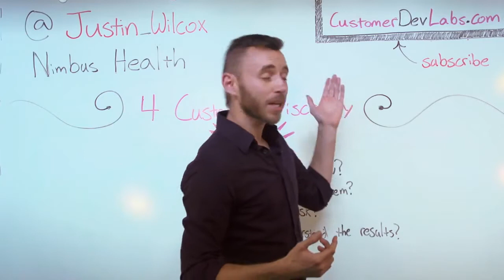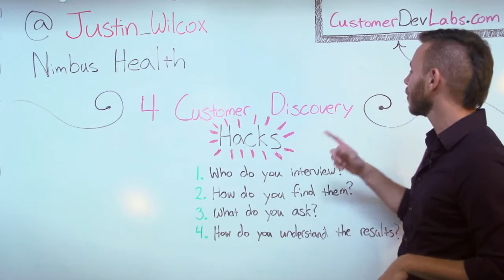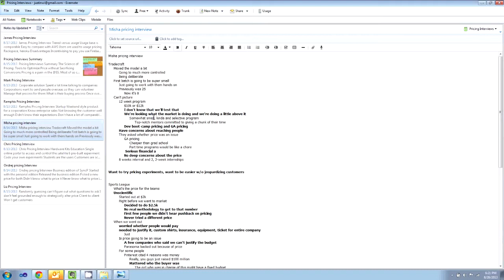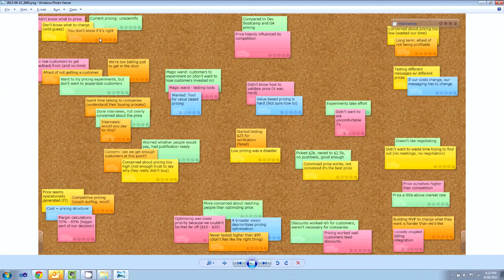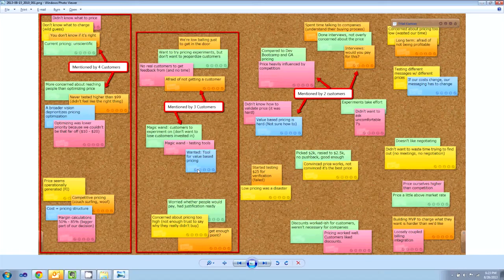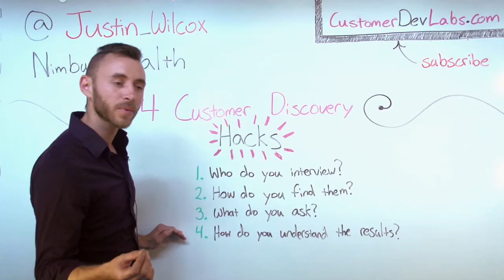Customer Discovery: Analyzing Your Customer Interview Results, with Justin Wilcox